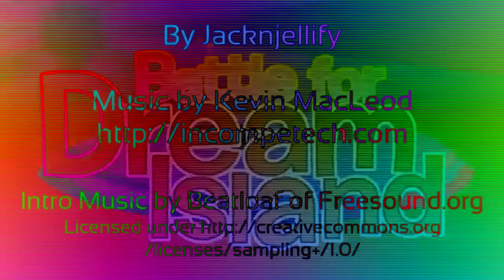BFDI Intro in DMA